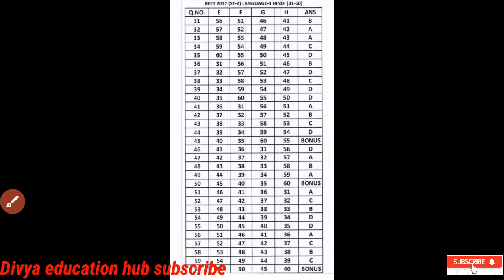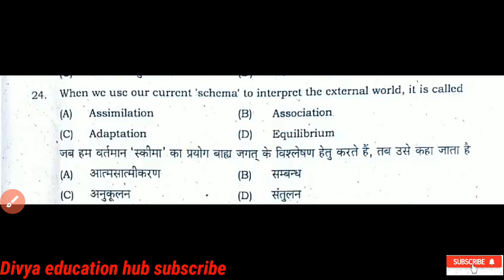REET objection वाले क्वेश्चन। प्रश्ननो के प्रुफ सहित विश्लेषण। इन प्रश्नों पर आपत्ति जरूर लगवाएं